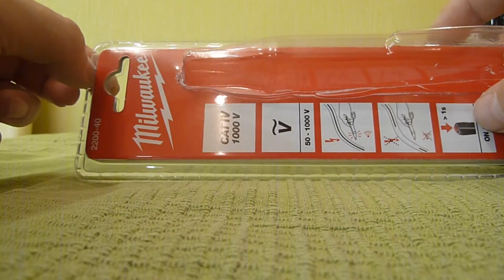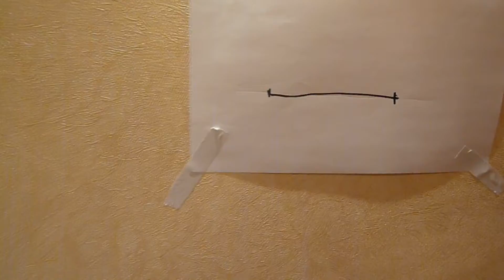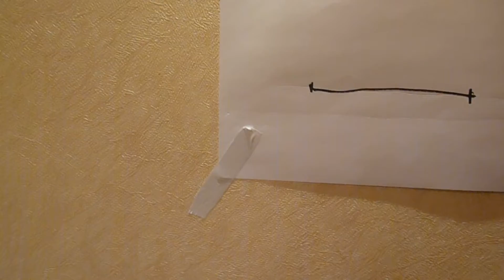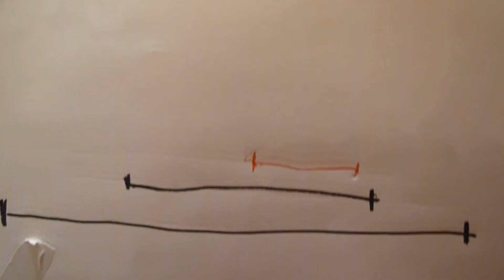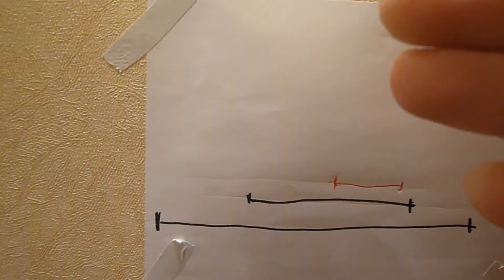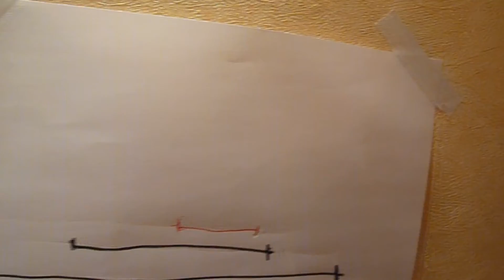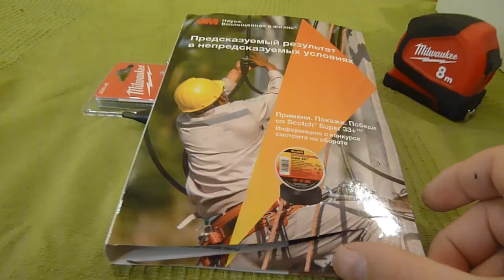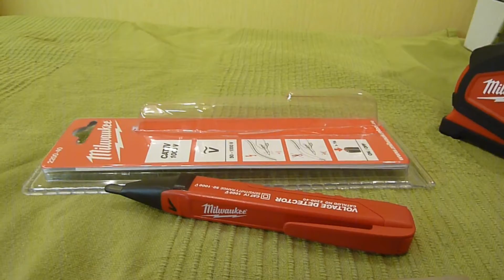Тест индикатора напряжения Milwaukee 2200-40 и китайского no name